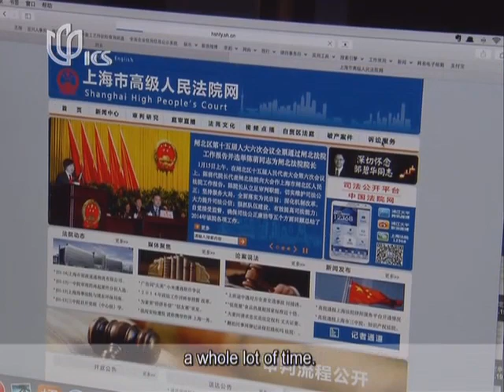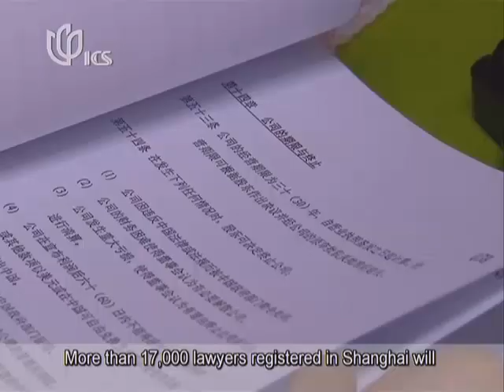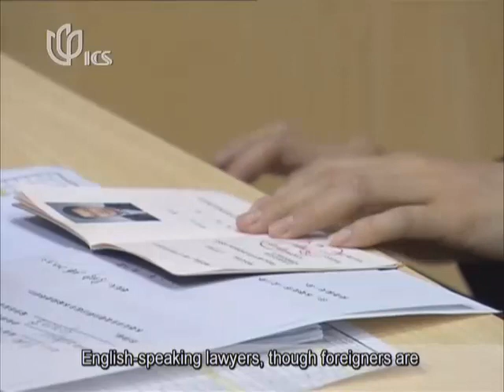Shanghai Lawyers Go Online To Save Time And Money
An online platform should help local lawyers save time filing paperwork with the city's Higher People's Court.
An online platform is expected to save Shanghai lawyers a lot of time in filing paperwork at the city's Higher People's Court. It is the first system in China that can allow lawyers to register cases and arrange hearing times online. Wu Ying reports.